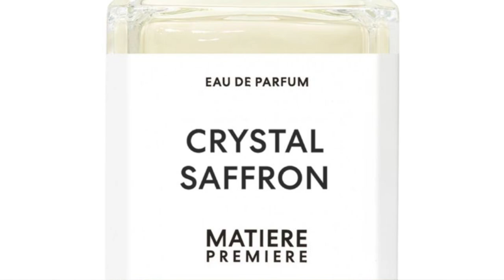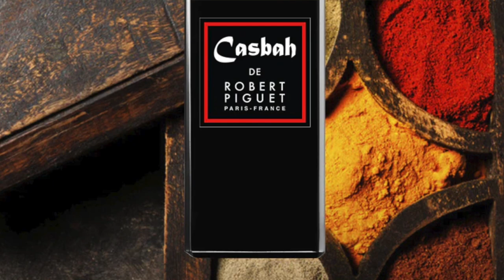Aurelien Guichard/Matiere Premiere Interview @ TFWA 2022 In Cannes, France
Today's video is my interview with perfumer Aurelien Guichard of Matiere Premier during TFWA 2022 in Cannes. Learn all about Matiere Premier and Aurelien Guichard along with many Fragrances that Aurelien has created. Are you a fan of Matiere Premiere?

The views and opinions on the Fragrances I discussed today are all my own. If you're curious to try the Fragrances discussed in today's video please buy or obtain samples prior to purchasing a full bottle. Fragrances I like you might not like and vice versa, so I cannot guarantee you will react to the Fragrances I discuss on my channel as I have.